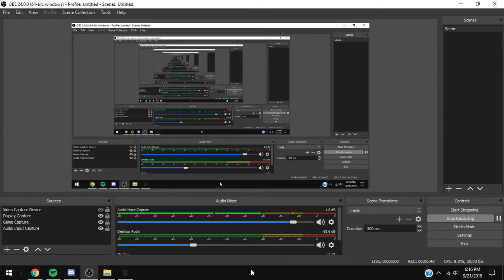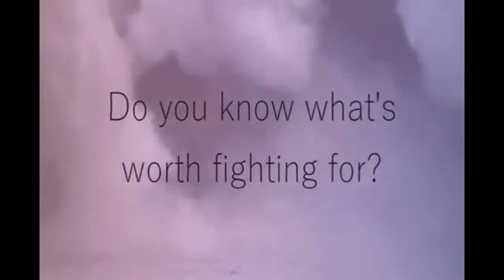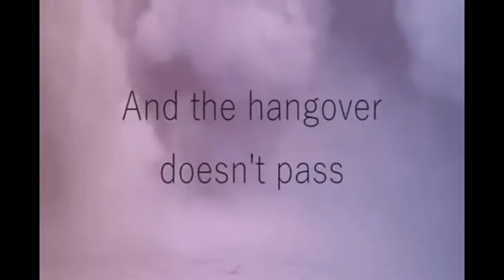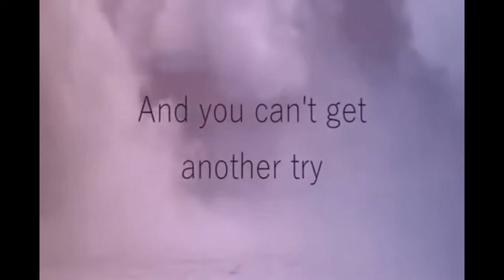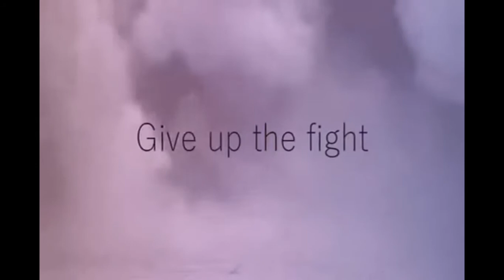Trying to Sing Andy Black 21 Guns